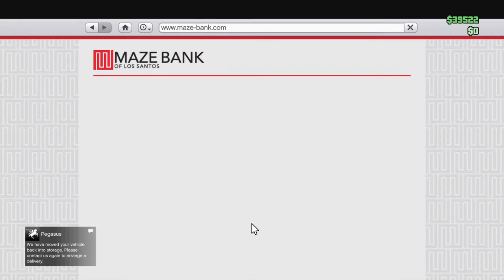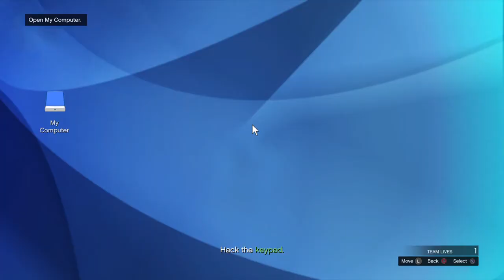Grand Theft Auto V